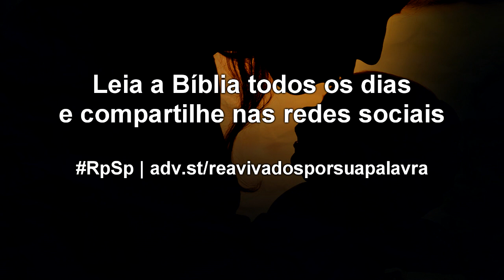2 Samuel 18 - Reavivados por sua Palavra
Se bem que os pais não devem ser totalmente culpados pelo mau caráter dos filhos, é fundamental entender que o bom caráter dos filhos tem a participação direta dos pais.